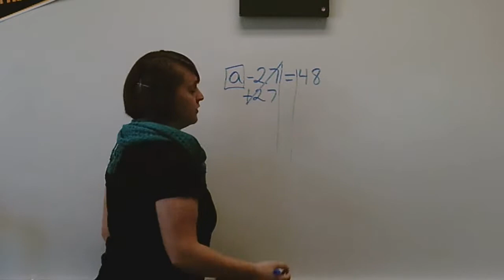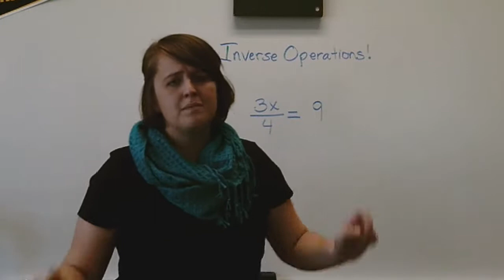The Inverse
Music Audio "My House (In the Style of Flo Rida) By High Frequency Karaoke

Lyrics by Alyssa Markuson